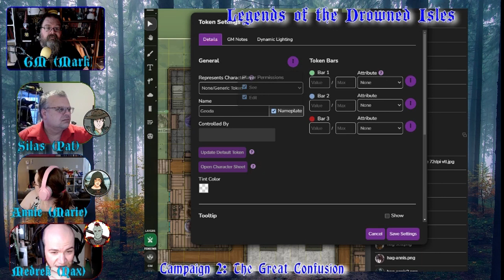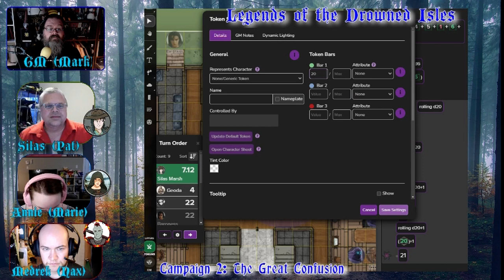LotDI TGC076: House of Your Dreams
IN THIS EPISODE:

The group enters the Barony estates once more, but what they find is something else entirely.

Originally streamed live on March 3, 2024 on Twitch. Join us there live, or check out our Facebook page for updates or join the Watchers group to discuss the episode